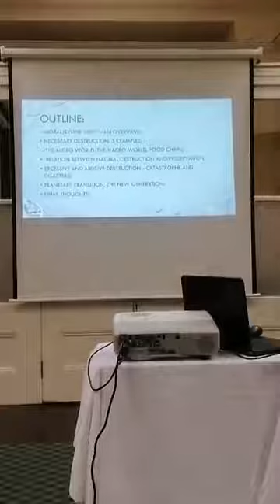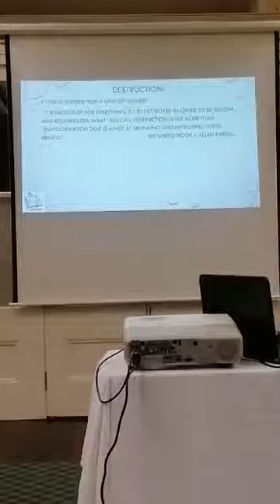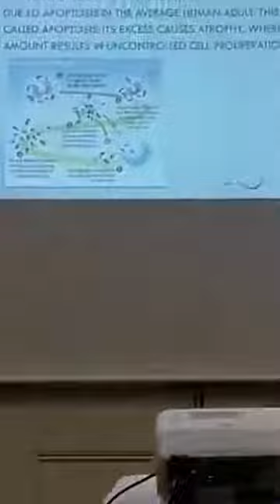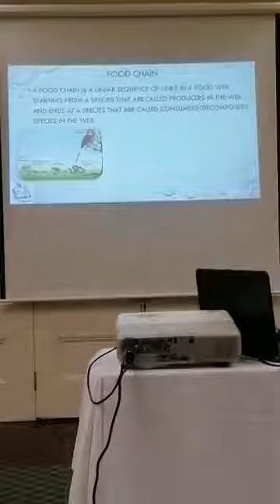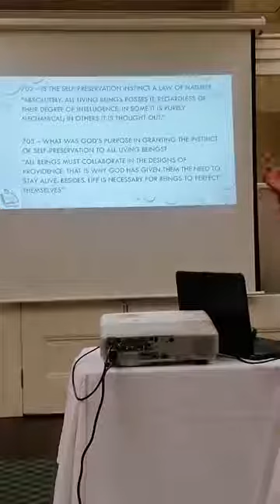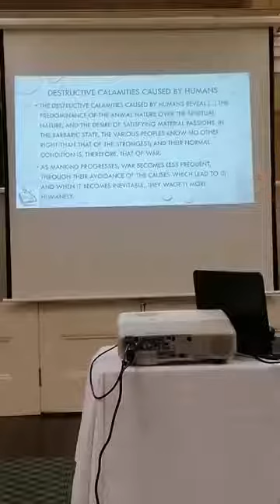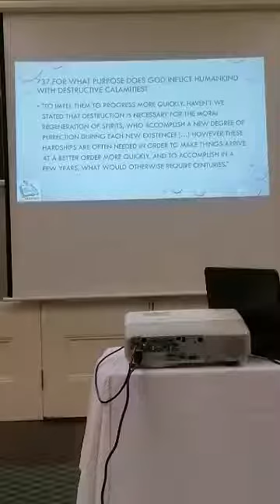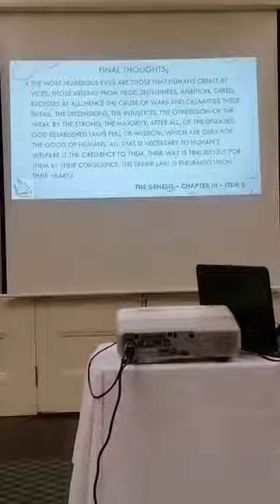Destruction and Preservation